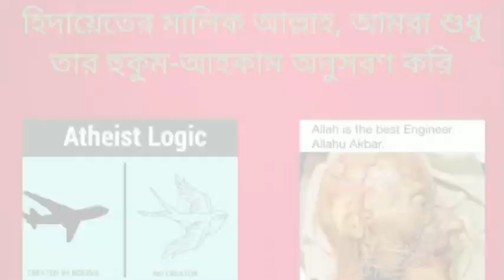ভবিষ্যতে বিজ্ঞান যদি আল্লাহর অস্তিত্ব খুঁজে পায় তখন নাস্তিকরা কি করবে?